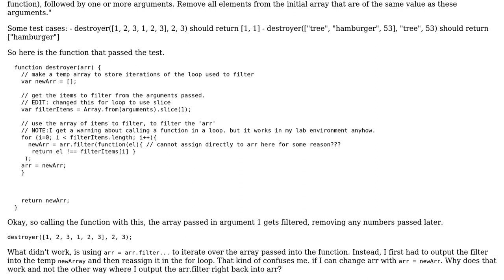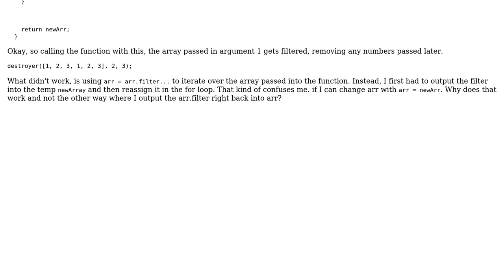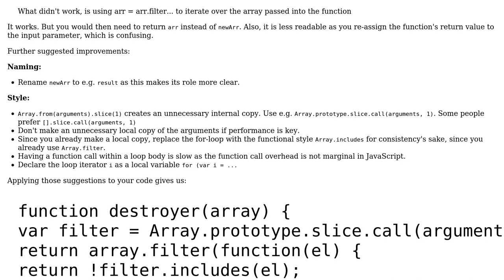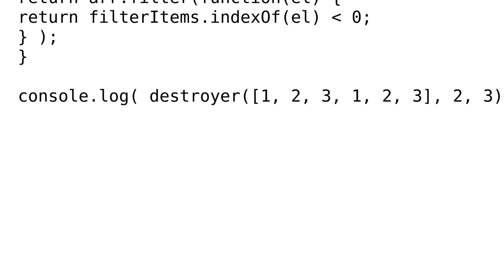Code Review: Filter array elements using variable number of filters (2 Solutions!!)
Code Review: Filter array elements using variable number of filters

With thanks & praise to God, and with thanks to the many people who have made this project possible! | Content (except music & images) licensed under CC BY-SA | Music | Images & others | With thanks to user Marc Rohloff user le_m user beauk and the Stack Exchange Network Trademarks are property of their respective owners. You are responsible for your own actions.